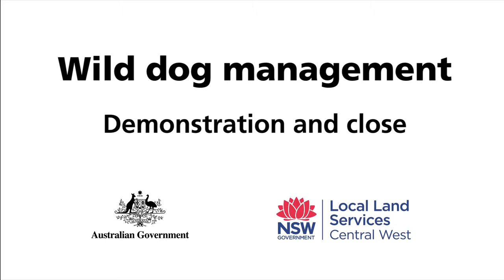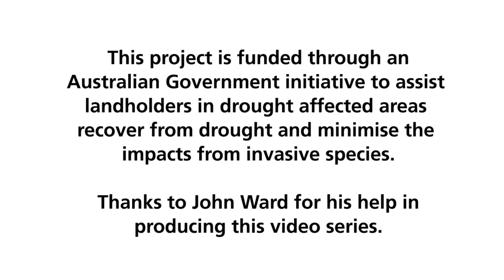Wild dog management - putting it into action